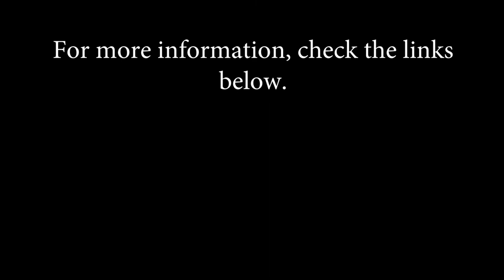One Minute Vacation -- Orcas -- Inspiration -- Motivation -- Relaxation -- Video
Orcas in their native habitat, fishing and traveling together, in the golden afternoon light, off of San Juan Island, Washington. How to relax video.